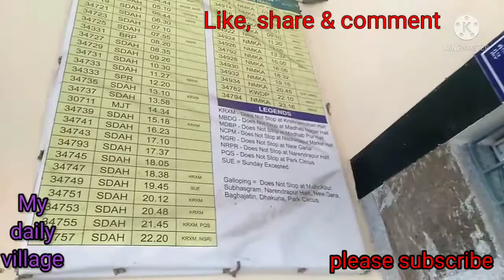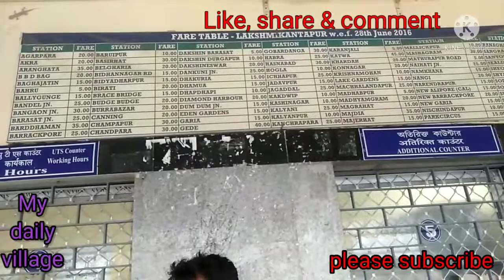Lakshmikantapur Railway Station// New Time table // লক্ষীকান্তপুর রেলস্টেশন //ট্রেনের সময়সূচী